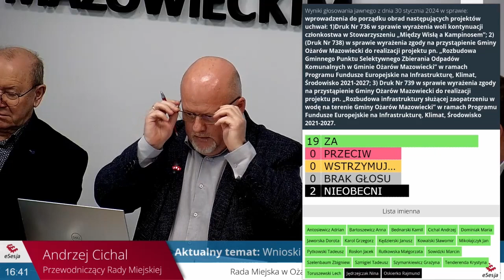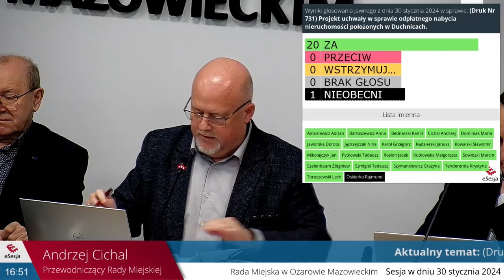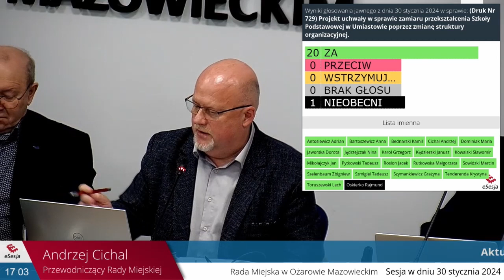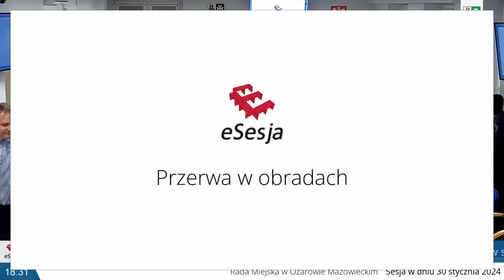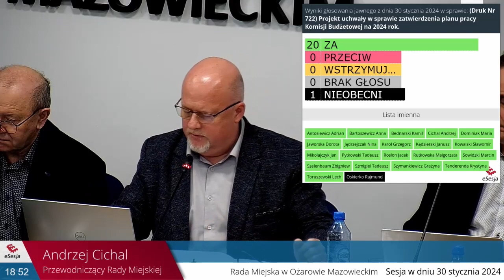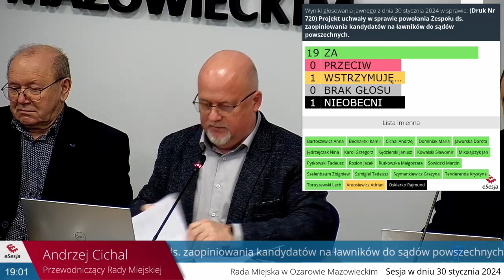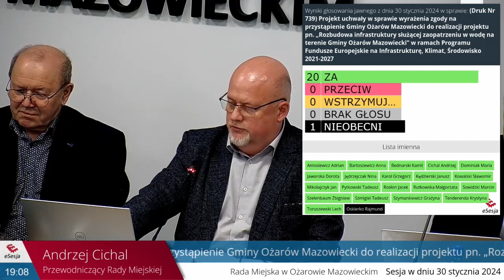Nagranie z obrad LXXVI sesji Rady Miejskiej w Ożarowie Mazowieckim, 30.01.2024 r.